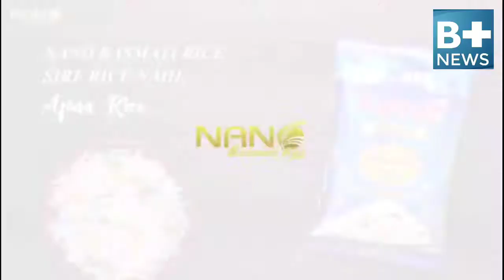कोरोना के दौर में देश में सबसे पहले खुलेगा करनाल के निगधु गांव का सरकारी स्कूल । तैयारियां पूरी ।